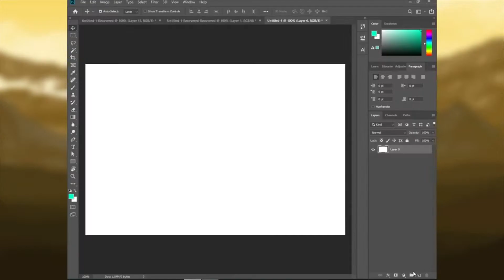In One Minute Photoshop (ART) - Deniz Manzarası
🏴󠁧󠁢󠁥󠁮󠁧󠁿 : Hello, this video was prepared beforehand and we decided to increase the duration of the video to only 1 minute, apply it to your imagination with a different inspiration method and continue it in series.

The subject of the effect in this video is a study in terms of The SEA LANDSCAPE.